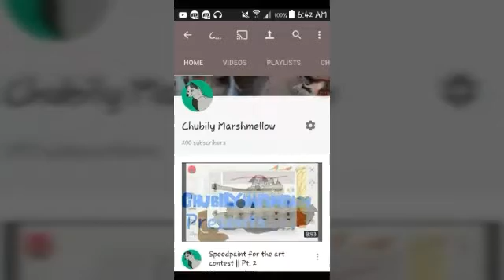200 SUBSCRIBERS??!!!!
WHAT??!!! HOLY CRAP!!! YOU GUYS REALLY DESERVE SOME ICE CREAM!!

Tysm!! I couldn't have done it without each and every one of you! About... Hmmm... A year ago I seriously doubted I'd get past 50, but hey! I turn away for a second and 200 of you appear! AAAAAAAAAAAAAAAAAAAA

Don't ask about the music XDDD It just seemed necesarry. XD